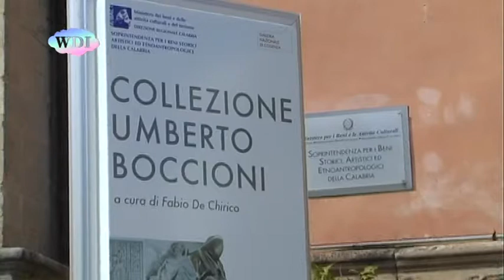Cosenza: inaugurata la Collezione Umberto Boccioni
Adesso anche Cosenza ha una straordinaria collezione di opere di Umberto Boccioni, curata da Fabio De Chirico, l'ex soprintendente per i Beni Storici e Artistici della Calabria, adesso impegnato in Umbria. La Galleria Nazionale di Palazzo Arnone si fregia dunque di straordinarie opere grafiche del maestro futurista, nato a Reggio Calabria nel 1882. Si tratta di disegni eseguiti a matita, penna, china, pastelli colorati e acquerelli, e di incisioni ad acquaforte e a punta secca. Le opere, acquisite al patrimonio dello Stato, provengono dalla galleria privata di Lydia Winston Malbin, importante collezionista americana. Nell'occasione è stata presentata anche la scultura "Forme uniche della continuità nello spazio", donazione di Roberto Bilotti alla Galleria Nazionale. Si tratta di una replica di un'opera persa di Boccioni, che peraltro, per la sua importanza, è rappresentata sulle nostre monete da 20 centesimi. Repliche simili esistono solo in copie limitate.